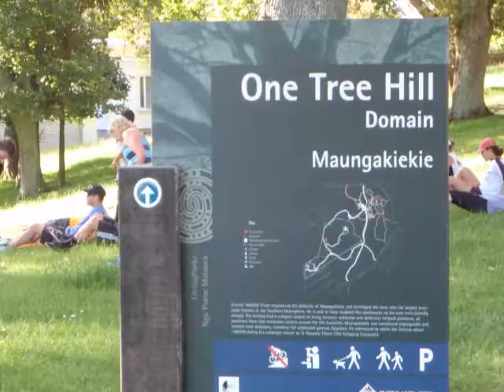Akarana Xmas Smash 2011 for computer.wmv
Sports Team Fitness Challenge